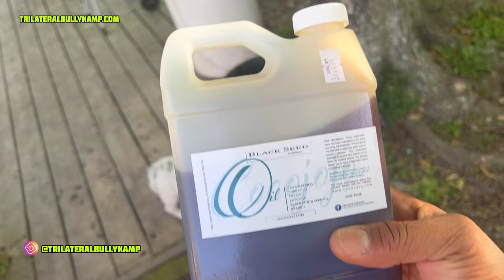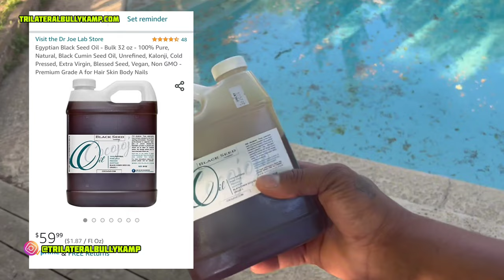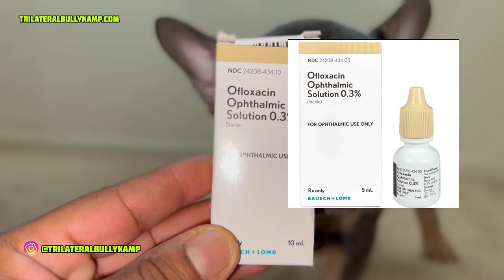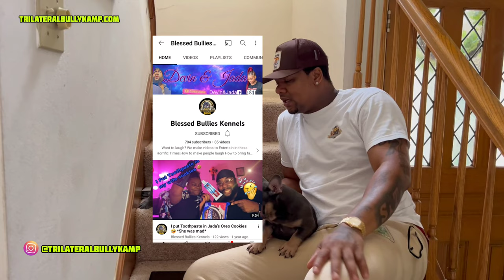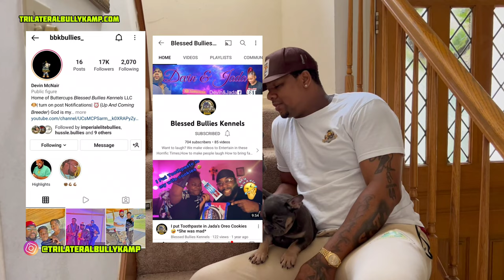TBK Update Day to day #23 (French Bulldogs)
Today we are taking a closer look at what we have going on here at the kamp as of today enjoy the vlog 💯👑

@TBK Vlogs